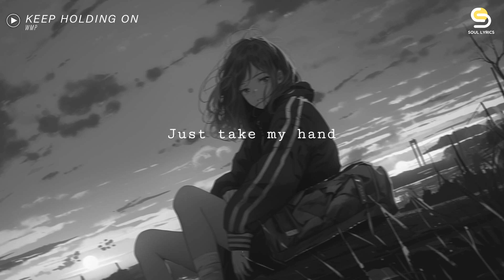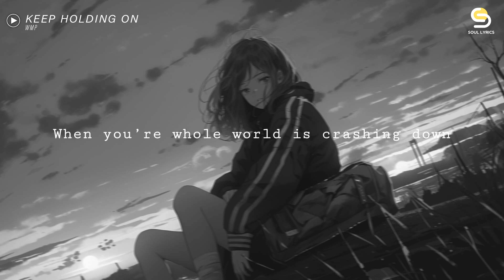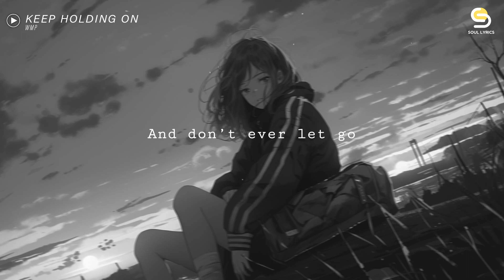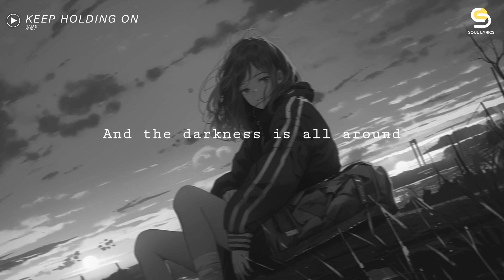WMP - Keep Holding On (slowed reverb + lyrics)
The storm is coming
Without any warning
I know
I hear you calling
The sky keeps on falling
I know
Pre
Just don’t lose your faith
You have the strength
To keep it together when everything breaks
Don’t lose your hope
Don’t lose control
Just take my hand
And don’t ever let go
Chorus
Keep holding on
Tomorrow the suns gonna come
Keep holding on
You’re right where you belong
When you’re whole world is crashing down
And the darkness is all around
Keep holding on
Post
Oh oh oh
just keep on holding on
Verse
Deep down inside
There’s a fire alive
In your soul

No you don’t have to hide
Anymore